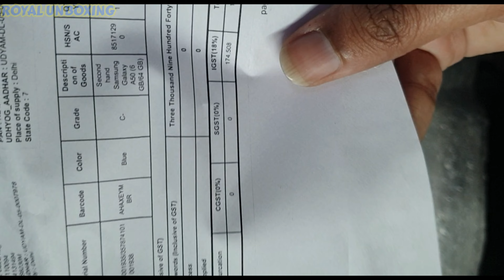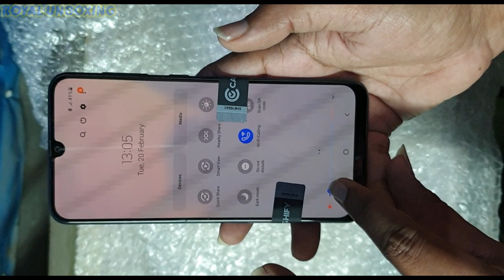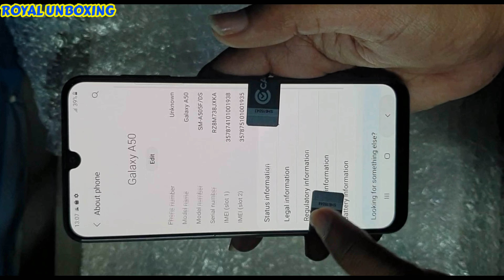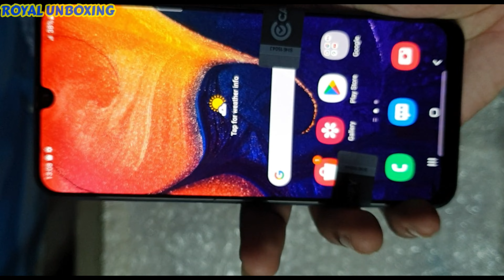Samsung A50💥 ||6+64||Only3900||Cashify Unboxing Phone Supersale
Royal mobile shop

video is for educational purpose only.Copyright Disclaimer Under Section 107 of the Copyright Act 1976, allowance is made for "fair use" for purposes such as criticism, comment, news reporting, teaching, scholarship, and research. Non-profit, educational or personal